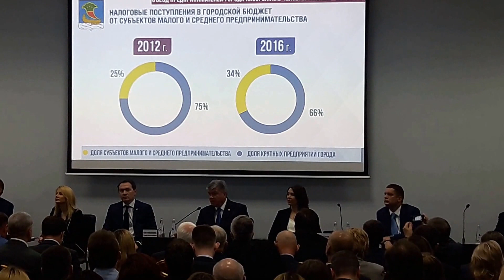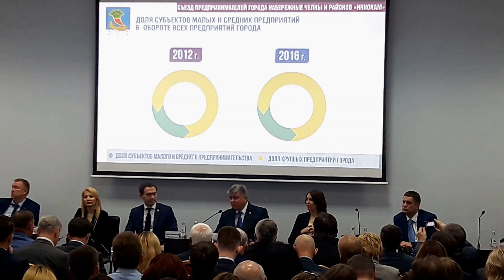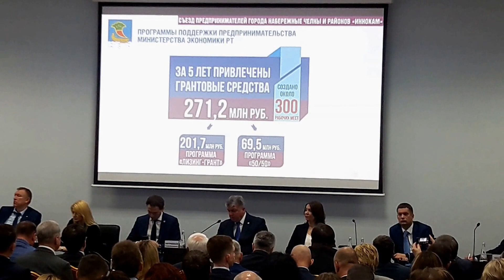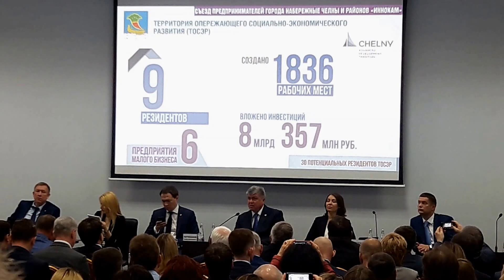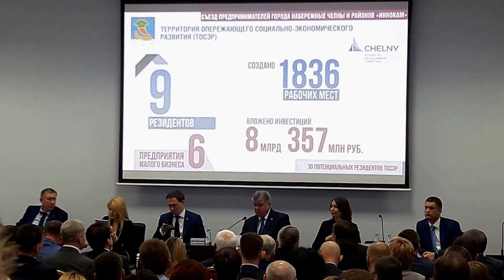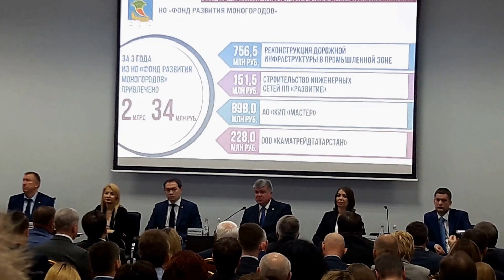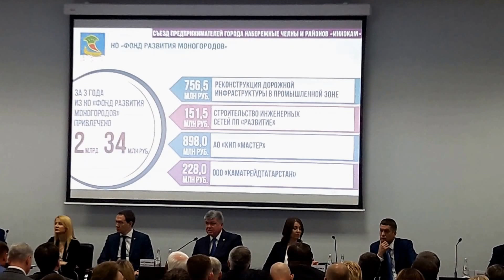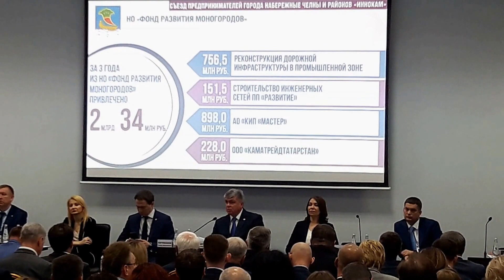Съезд предпринимателей города Набережные Челны и районов "ИННОКАМ" / Подсолнухи LIFE - Видео блог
Сегодня находимся с командой на съезде предпринимателей города Набережные Челны и районов "ИННОКАМ". Налаживаем партнерские отношения для развития многодетного поселка Подсолнухи. В съезде принимают участие представители Камского инновационного территориально-производственного кластера из города Набережные Челны, Нижнекамского, Елабужского, Менделеевского, Заинского и Тукаевского муниципальных районов. В ходе Съезда обсуждается актуальные вопросы и перспективы развития в сфере малого и среднего предпринимательства города Набережные Челны, как территории опережающего социально-экономического развития и районов ИННОКАМ. А также ход реализации Стратегии г. Набережные Челны 2030 в части приоритетных направлений.
Подсолнухи LIFE - Видео блог о жизни и деятельности многодетного поселка Подсолнухи. Это добровольное объединение граждан, имеющих в собственности земельный участок, созданная с целью волеизъявления собственников поселка:
- развитие инфраструктуры поселений многодетных семей;
- защита прав и интересов собственников микрорайона;
- повышения статуса многодетных семей;
- урегулирование вопросов по развитию поселков.
Деятельность не является коммерческой, основана на самоуправлении, а именно на инициативной, самостоятельной, ответственной совместной деятельности неравнодушных к судьбе развития поселка и собственников.
Изготовлено видео командой Подсолнухи.
Наши контакты:
«Подсолнухи» — поселок многодетных семей.
«Солнечный город» — Фонд развития поселков и городов.
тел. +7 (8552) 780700